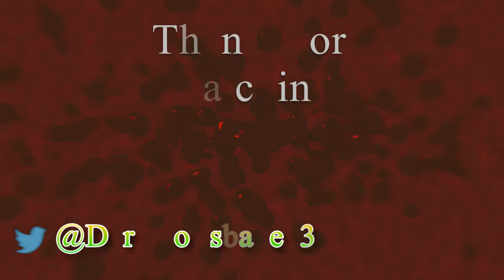"Robert the Doll" Creepypasta (Author Unknown)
Not my first time talking about a haunted doll, but definitely my best.
"Robert the Doll" By (Author Unknown)

Song Sauce: "What Could Have Been" by the ever magnificent Myuji